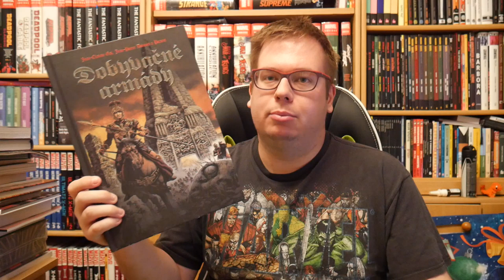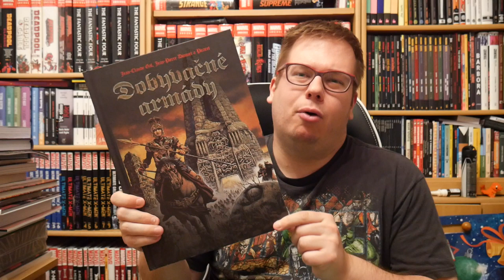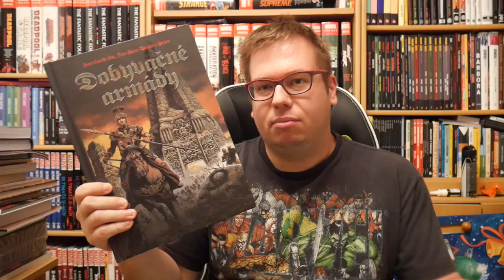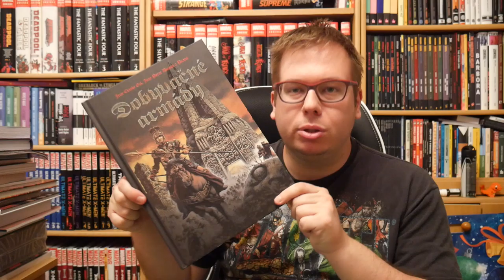Komiksy - Dobyvačné armády